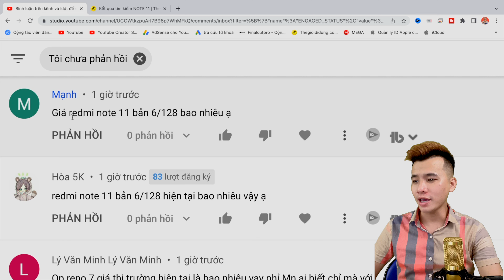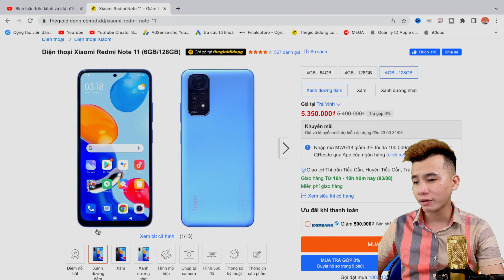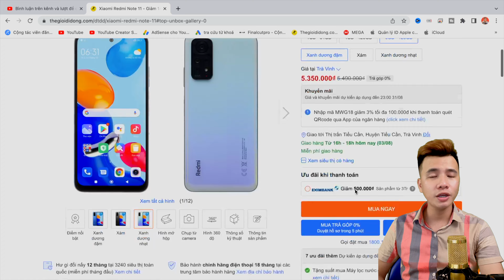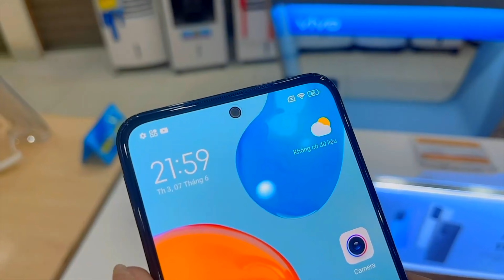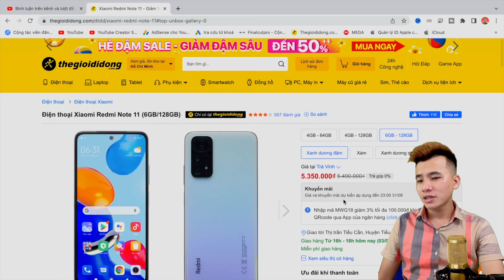XIAOMI REDMI NOTE 11 Giá Rẻ Cấu Hình Cao Tại THẾ GIỚI DI ĐỘNG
Mời bạn tham gia Gruop chia sẽ và tư vấn ạ: ZALO
- Ngân Hàng: Vietinbank : 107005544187 / NGUYEN THANH QUYEN
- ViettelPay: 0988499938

Hãy Giúp Quyền Đạt Được 10000 Người Đăng Ký Nha!!

 dien thoai cu gia re the gioi di dong khuyen mai cap nhat gia dien thoai điện thoại giá rẻ redmi note 11 review редми нот 11 tgdd